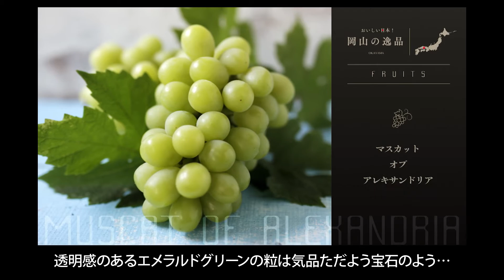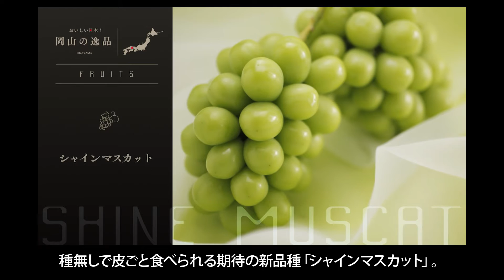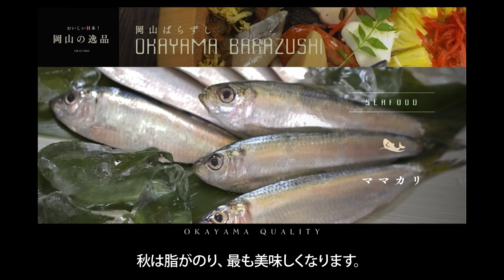おいしい日本！ 岡山の逸品（３分版）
岡山の顔である「白桃・ブドウ」と、岡山の食文化を代表する「岡山ばらずし」を中心に、それを育む人々や豊かな自然環境、風景など岡山の「食」の魅力を美しい映像で紹介しています。